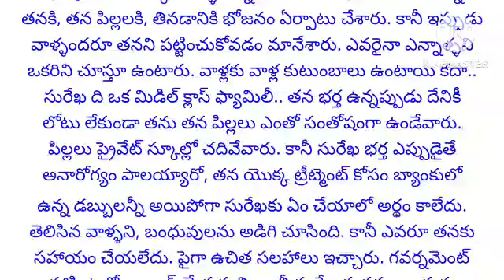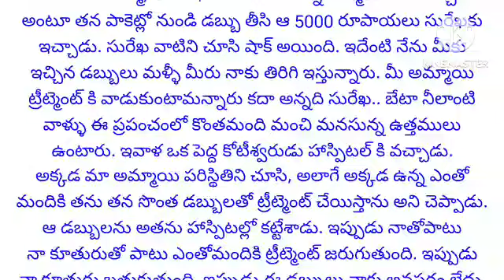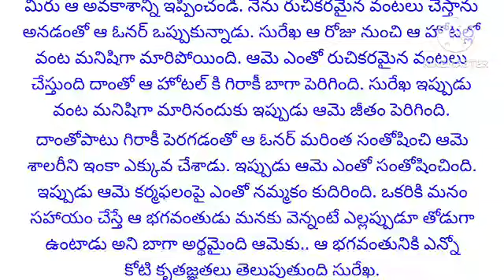భర్త చనిపోయాక తన ఇద్దరు పిల్లలతో ఒంటరిగా కూర్చుని ఉన్న ఆమె | ఆ మహిళ పరిస్థితి వింటే కన్నీళ్లే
ప్రతి కుటుంబంలో జరిగే కథ | ఆడపిల్ల జీవితం | స్నేహం | ప్రీతి | వ్యక్తిగత సంబంధాలు | బంధం
 | ముఖ్యం | ప్రెమ | అంతర్వార్తలు | సహాయం | హృదయం | భార్య భర్తలు కథలు | నీతి కథలు | భార్య బానిస కాదు | నీతి కథలు | తాళపత్ర నిధి | తాళపత్ర నిధి సత్యాలు | అద్భుతమైన కథ | ప్రతి ఒక్కరి మనసుకి నచ్చే అద్భుతమైన కథ | ప్రతి ఒక్కరూ వినాల్సిన కథ

voice of dpnnaidu  | Unknown Telugu facts | intresting gk questions in Telugu

డబ్బు ఉందని పొగరుతో ఎవరితో స్నేహభావం పెంచుకోకుంటే జరిగేది